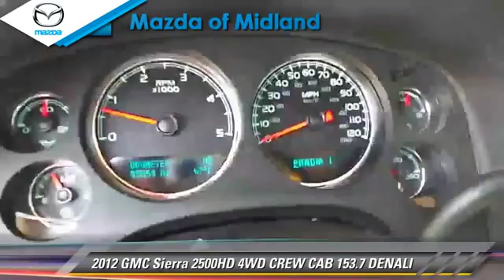Mazda of Midland, Midland TX 79709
[DFIN:3:2985615:I:3869:793E65D6:daa634a95e56d0a3a091048c6ad6c551]